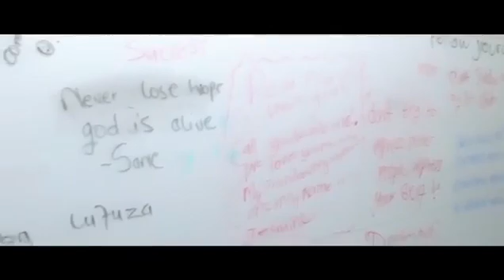Unathi Magobeni At The 2017 South African Book Fair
Unathi Magobeni speaking at the South African Book Fair about the importance of fostering a reading and writing culture amongst our youth.